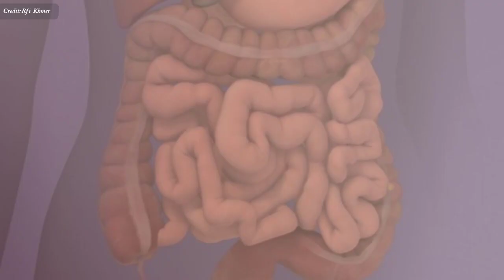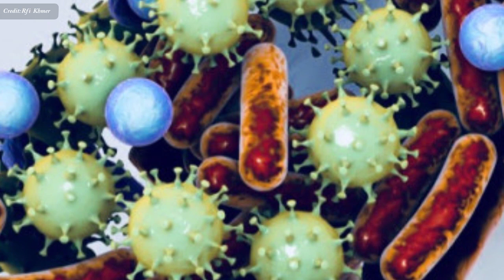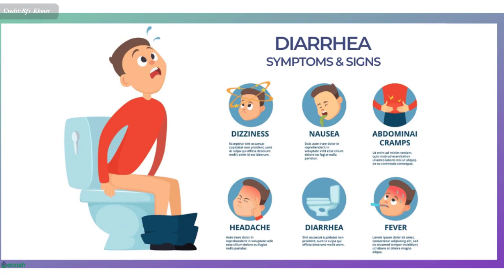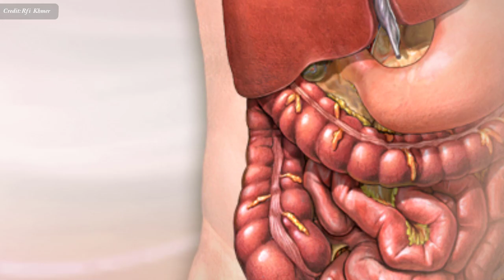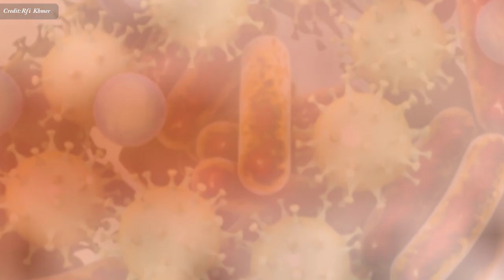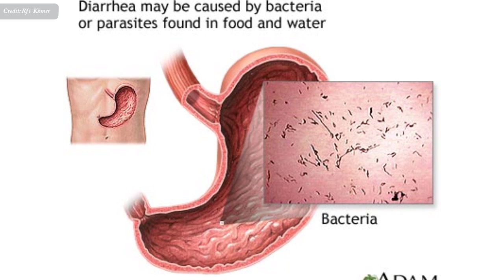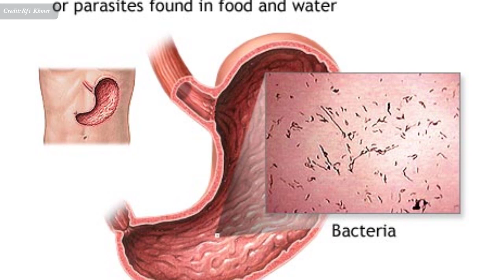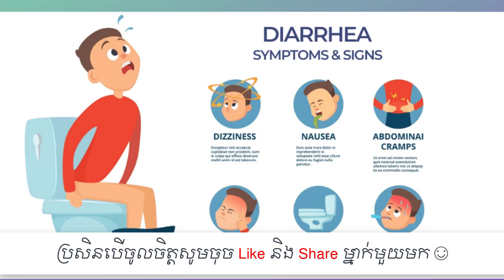ជំងឺ​រាក​រូស និង អាសន្ន​រោគ , Diarrhea and cholera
In this video we want to show you about  ជំងឺ​រាក​រូស និង អាសន្ន​រោគ , Diarrhea and cholera , SUCCESS REVEAL

តើ​ជំងឺ​រាក​រូស​នេះ​ជា​ជំងឺ​អ្វី​? ជំងឺ​នេះ​ខុស​ពី​ជំងឺ​អាសន្ន​រោគ​បែប​ណា​ខ្លះ ? សូម​អស់​លោក​អ្នក​នាង​ស្តាប់​ប្រសាសន៍​លោក​វេជ្ជបណ្ឌិត ឡោ គីមសុង តាម​រយៈ​បទ​សម្ភាសន៍​ជាមួយ​អៀង សុខម៉ិញ។

✮✮✮✮✮ Enjoy!

✡ ABOUT US ✡
.: Why We create SUCCESS REVEAL channel :.
1. To inspire, Motivate, create new entrepreneur
2. Share Business knowledge, Entrepreneurship, Success
3. Free Business Education Online